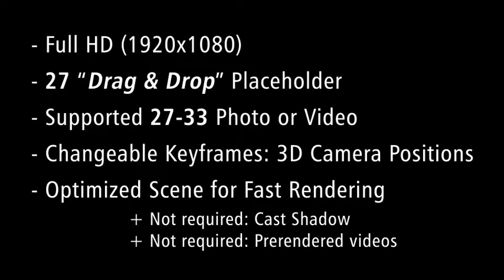Photo Art Gallery 3D-After Effects Template Videohive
Main Features
• 1080p, Total lenght 2:17, 25fps
• After Effects CS5 or higher
• 27 Drag&Drop Placeholder (Supported 27-33 Photo or Video)
• Text placeholders for each image
• Real Reflection Control
• Real Glossiness Control
• All 3D scene in After Effects
• Optimized for Fast Rendering (i7, 32GB ram 2.30 hours)
• Included Help file (PDF)